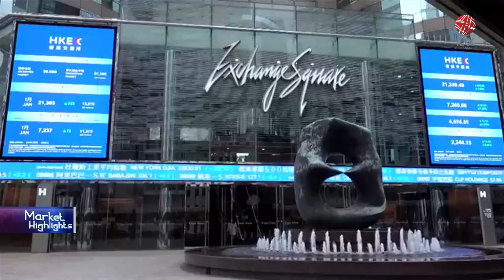China akan Perluas Defisit Fiskal | IDX CHANNEL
"Saksikan tayangan kami Official Youtube IDX Channel di Program Market Highlight, Senin (14/10/2024) dengan Tema China akan Perluas Defisit Fiskal."